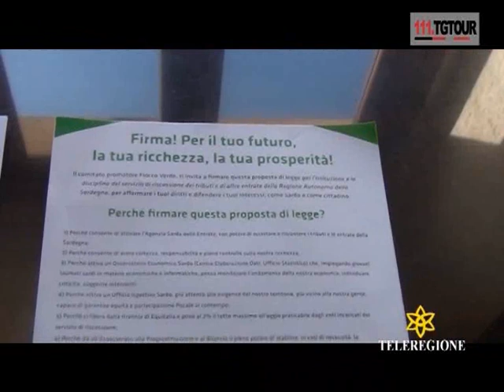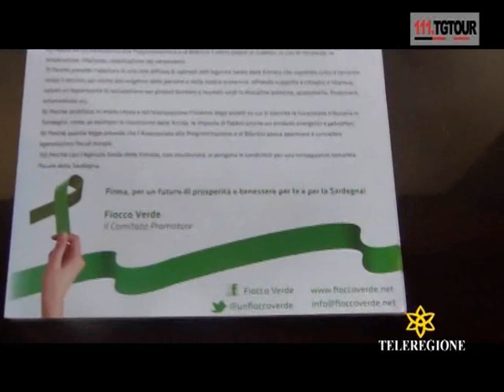Tg tour 8-5-12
Tg Tour, il tg del popolo sardo, approfondimento su fiocco verde con intervista a Fransiscu Zedda e sul ruolo delle donne nella rivoluzione sarda con intervista ad Ornella De Muru